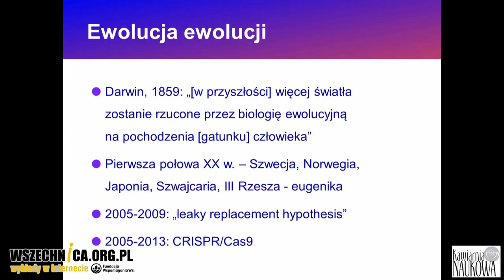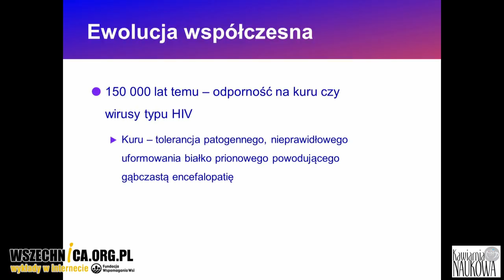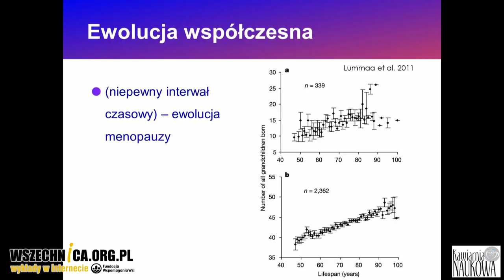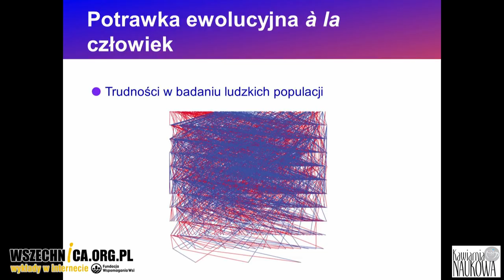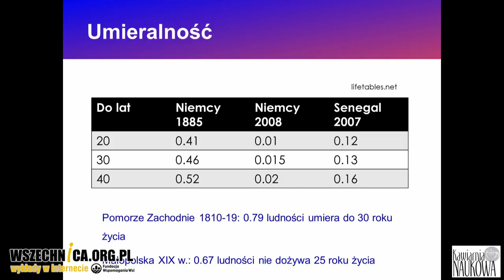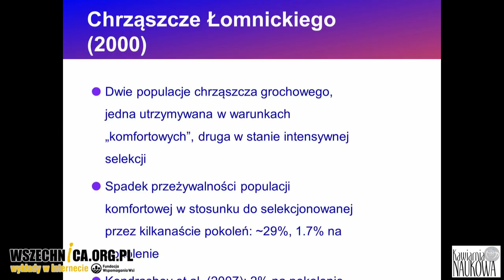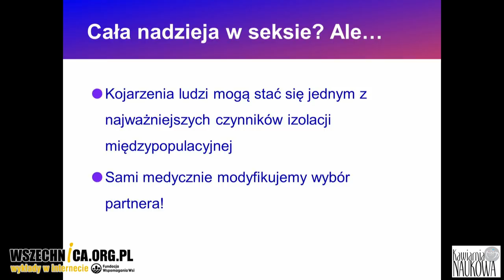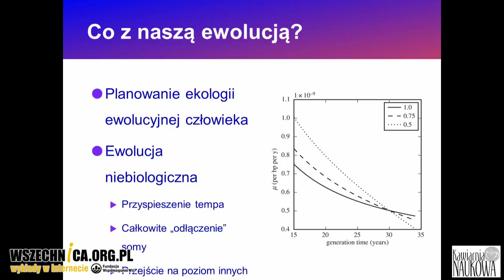O medycynie ewolucyjnej – Szymon Drobniak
Wykład dr. Szymona Drobniaka, Kawiarnia Naukowa Festiwalu Nauki, 20 listopada 2017

Rozwój współczesnej medycyny zachwiał procesem doboru naturalnego, w efekcie czego ewolucja człowieka się zatrzymała, lub przebiega bardzo powoli. Ze względu na brak selekcji z populacji nie są usuwane szkodliwe mutacje genetyczne, wobec czego gatunek ludzki może zamienić się w "ewolucyjny śmietnik". Przekonywał o tym dr Szymon Drobniak podczas wykładu w Kawiarni Naukowej Festiwalu Nauki.

Jak przypomniał prelegent, ostatni ślad ewolucji człowieka pochodzi sprzed 7,5 tys. lat.  Wówczas nastąpiła ewolucja genów odpowiedzialnych za trawienie laktozy. Zaszła ona w społecznościach, gdzie istotną gałęzią rolnictwa była hodowla bydła. Wcześniej – ok. 10 tys. lat. temu – wykształcił się niebieski kolor oczu, co do którego roli uczeni nie są zgodni. 150 000 tys. lat temu pojawiły się osobniki odporne na chorobę kuru. To najwcześniejsze przykłady ewolucji człowieka. Czy jednak jakiekolwiek zmiany zaszły na przestrzeni 4-5 ostatnich pokoleń?

Dr Drobniak podczas wykładu przytaczał wyniki badań dowodzących, że proces ewolucji człowieka się zatrzymał. Medycyna zdolna leczyć coraz więcej chorób sprawiła, że proces doboru naturalnego w społeczeństwach rozwiniętych przestał działać. Szanse przeżycia i rozrodu otrzymały osobniki, które jeszcze dwa wieki temu skazane były na unicestwienie. Jak dowodził prelegent, również proces doboru płciowego uległ zachwianiu wskutek stosowania antykoncepcji hormonalnej i zmian kulturowych. Wobec tego naukowcy – tacy jak biolog ewolucyjny prof. W. D. Hamilton – coraz częściej mówią o potrzebie "ręcznego sterowania" procesem ewolucji i "ekologii ewolucyjnej człowieka".